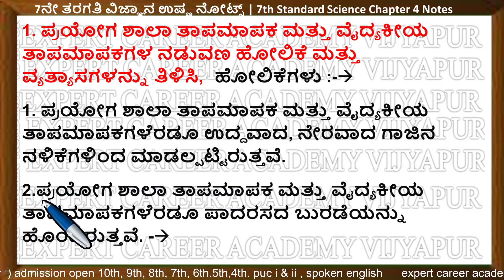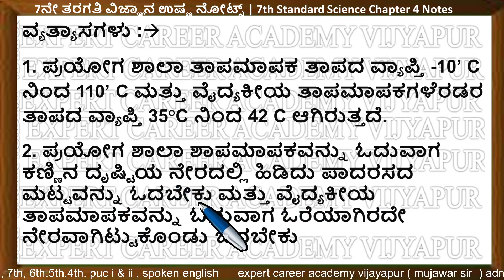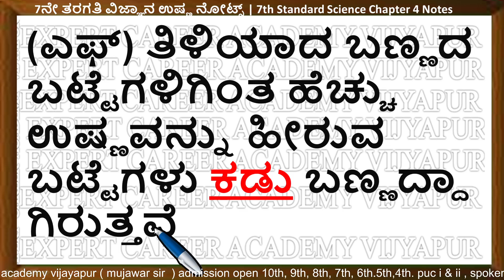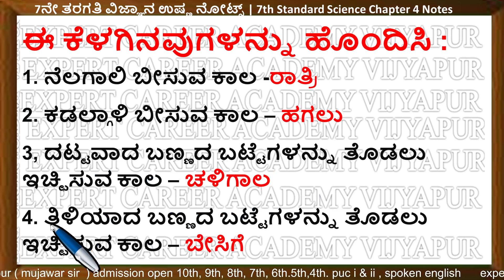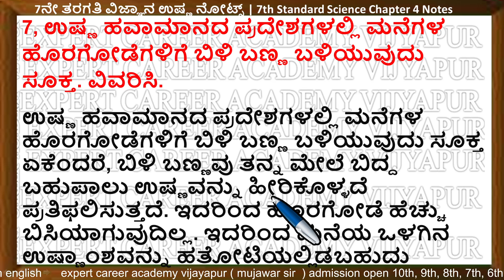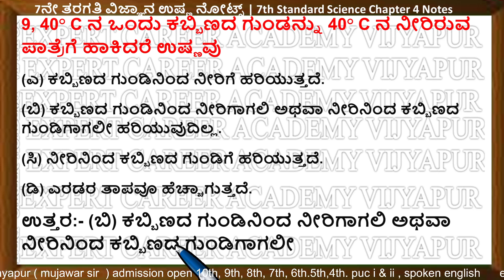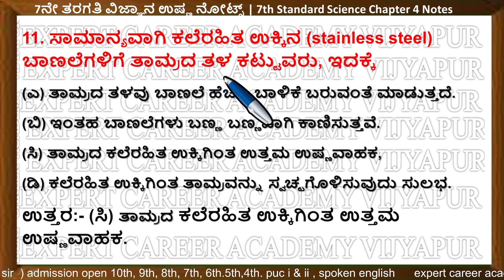class 7 ಉಷ್ಣ | 7ನೇ ತರಗತಿ ವಿಜ್ಞಾನ ಉಷ್ಣ | 7th Standard Science Chapter 4 | question and answers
class 7 ಉಷ್ಣ  | 7ನೇ ತರಗತಿ ವಿಜ್ಞಾನ ಉಷ್ಣ |  7th Standard Science Chapter 4 | question and answers | 7th kannada medium |

8th ಸಿರಿ ಕನ್ನಡ | 8th kannada |8 ನೇ ತರಗತಿಯ ಪಠ್ಯಪುಸ್ತಕಗಳ ಪರಿಹಾರ